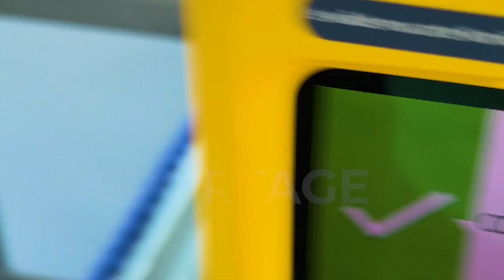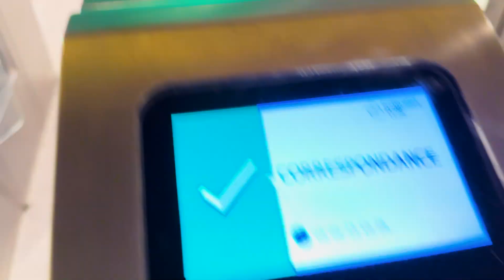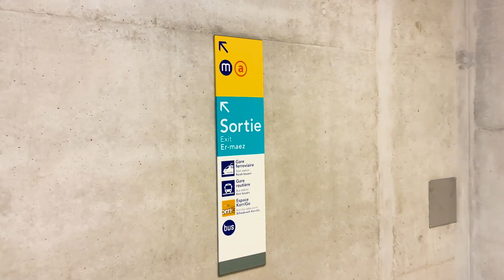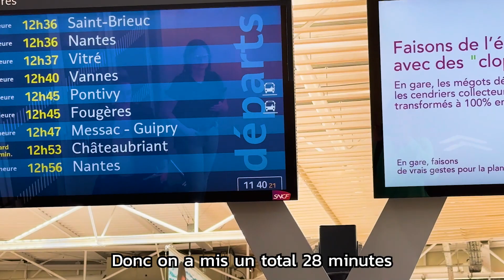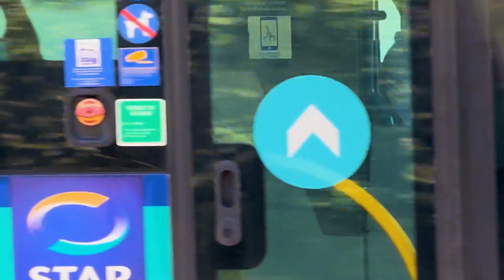Rennes Aéroport Jusqu’à La Gare SNCF Ligne C6 + B : Top Chrono À Bord Du Réseau Star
Combien de Temps Vais-Je Mettre Pour Rejoindre La Gare SNCF de Rennes Au Départ de l’Aéroport avec le réseau Star

Réseau Star, Rennes Métropole, Bus, Métro, Ligne C6, Ligne B, Rennes Aéroport, Rennes Gare SNCF